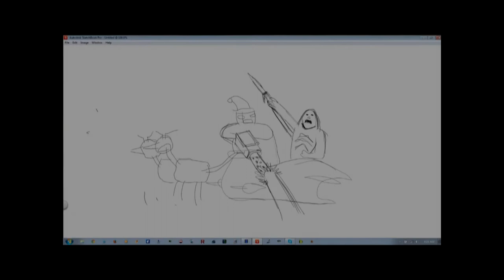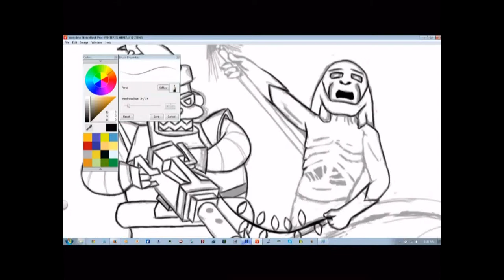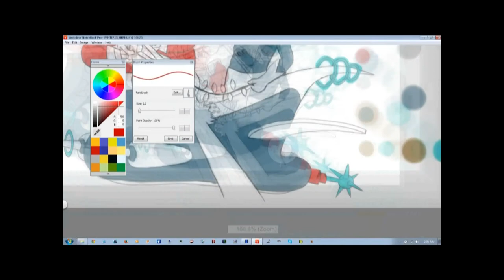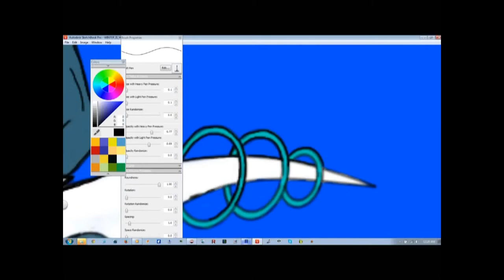No1's Drawing Challenge: Day 14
Day 14
Mashup of Evil Santa from Futurama and the White Walker King from Game of Thrones.

A little fast, but I hope you enjoy.